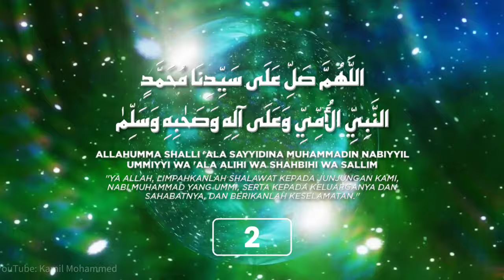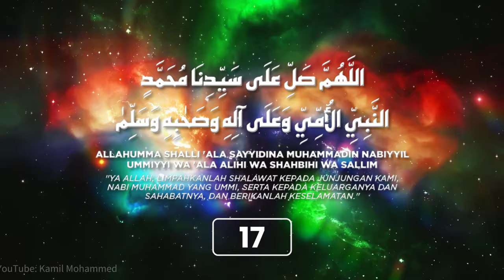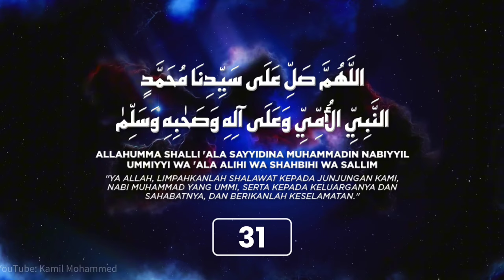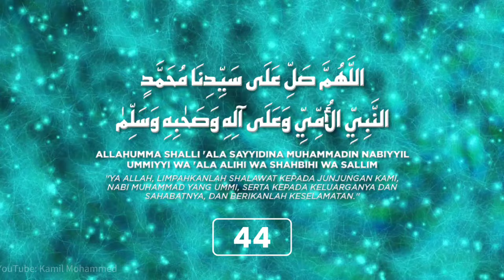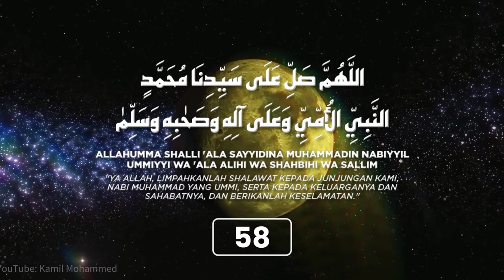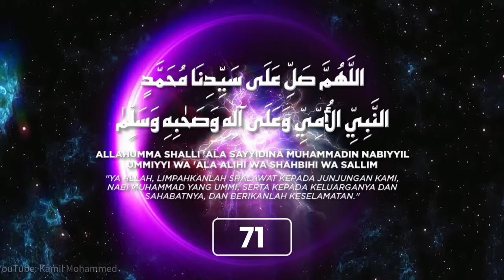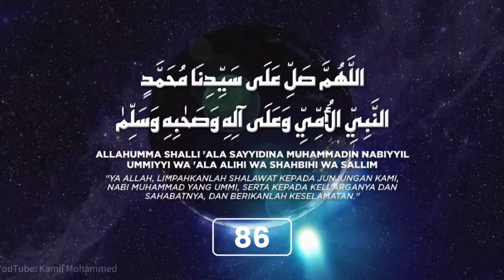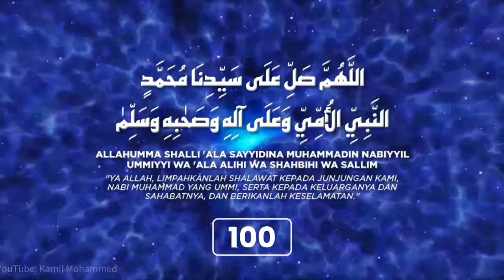SHOLAWAT MERDU 100× | PEMBUKA PINTU REZEKI | BIKIN HATI TENANG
Selamat datang di channel Kamil Mohammed.

Nikmati lantunan sholawat merdu sebanyak 100 kali yang akan membuka pintu rezeki dan membuat hati tenang. Dengan mendengarkan sholawat ini, semoga kita semua mendapatkan berkah dan kemudahan dalam segala urusan.

Bagikan juga video ini kepada teman-teman dan keluarga agar mereka juga bisa merasakan ketenangan dan keberkahan dari sholawat ini.

Terima kasih telah mendukung channel ini! Semoga Allah SWT selalu melimpahkan rahmat-Nya kepada kita semua. Amin.